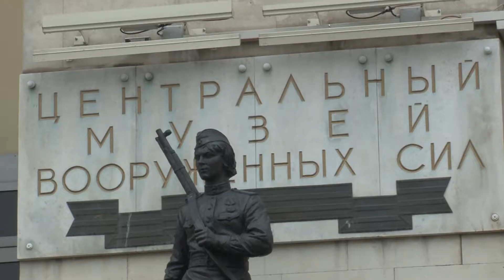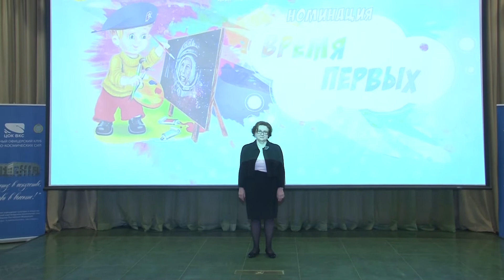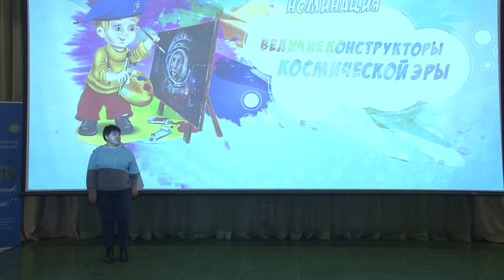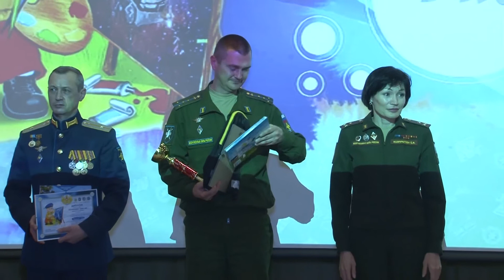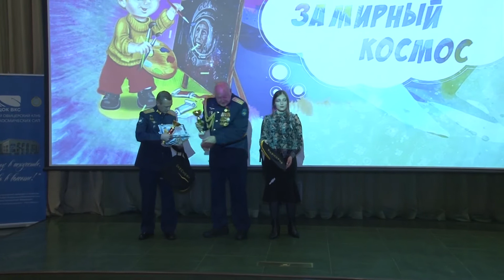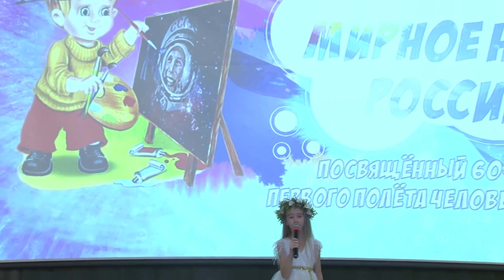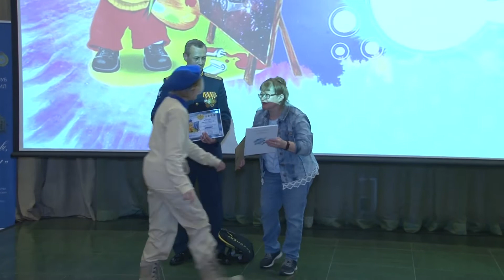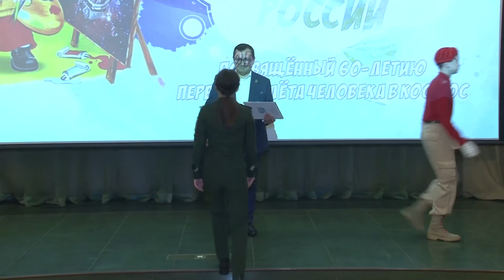Видеоверсия проведения торжественного награждения конкурса детского рисунка «МИРНОЕ НЕБО РОССИИ»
Видеоверсия проведения торжественного награждения конкурса детского рисунка «МИРНОЕ НЕБО РОССИИ» среди детей военнослужащих, гражданского персонала Минобороны РФ и юнармейцев Воздушно-космических сил.